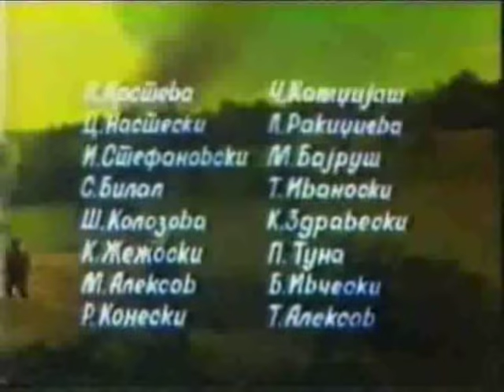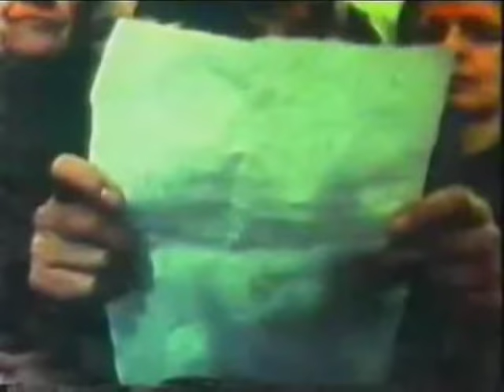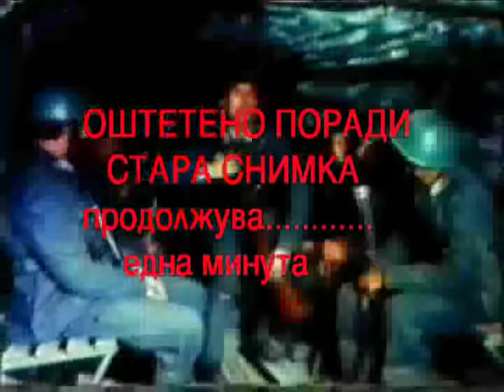Волшебното самарче 1/2